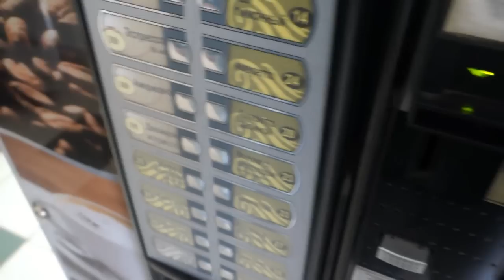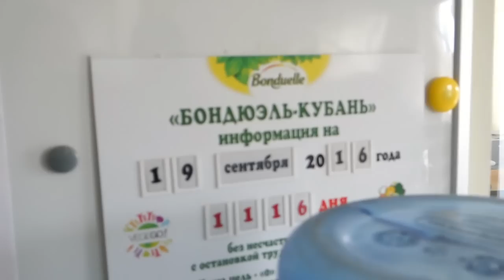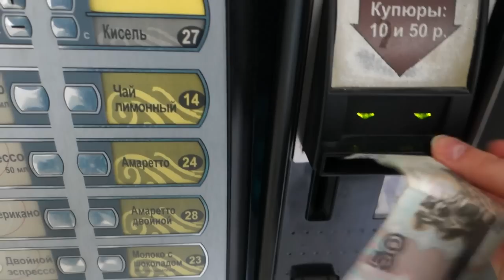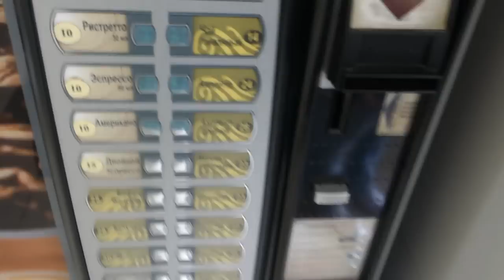ВСЕ ЧЕРЕЗ Ж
Влог о начале приключений по пути на завод Бондюэль, у меня как обычно все не слава Богу)
✔ Periscope @RobinaHoodina